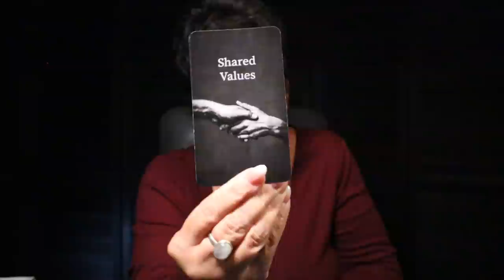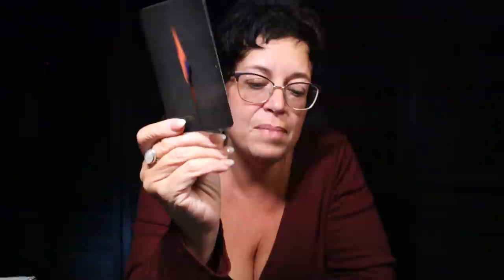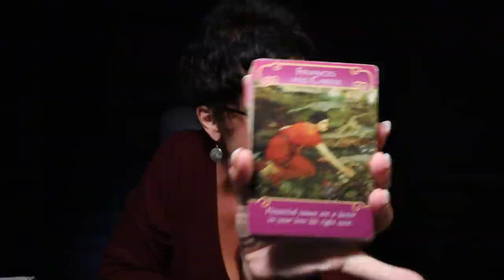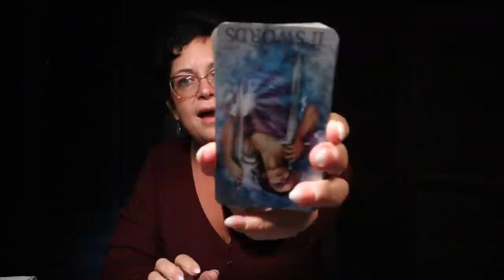Capricorn ~ ✨ Striking Up a New Deal & Re-Evaluating Everything ~ Capricorn September Tarot Reading